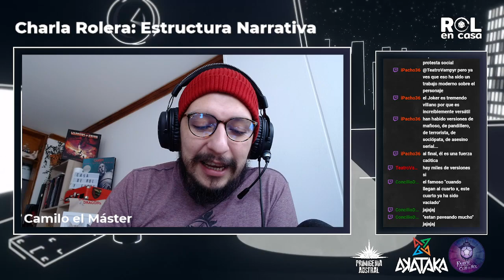[Charla Rolera] Estructura Narrativa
Hablemos de la estructura narrativa en los juegos de rol. Entenderla te permitirá crear tus propias campañas desde cero.
Déjame tus comentarios para conocer tu opinión sobre este video.

Recuerda unirte a la comunidad de RolEnCasa, es un gran espacio para hacer amigos y conocer nuevos juegos de rol